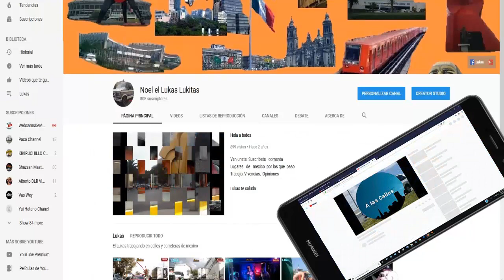EJERCITO DE ORIENTE (republica federal)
Realizando  la  encomienda  aya  por esa parte de la ciudad, el tradicional trafico de la  CDMX,  hace cambiar ruta  de trabajo  llevandonos por otros  lugares,  el Lukas te saluda. Lugares  de mexico   por los cuales  he pasado
vivencias  recuerdos   trabajo